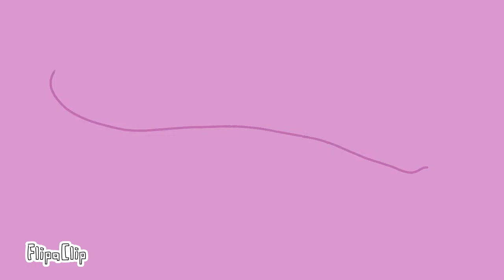The Riddle AMV - mungus - knife and pastel gore warning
What happens when you're the last crewmate left? Well here it is. Teeths searches for someone in hope of being saved from Mothman and finds Egghead. things don't go as planned.

I DO NOT OWN EGGHEAD AND MOTHMAN

My animations may not be appropriate for younger audiences. They may have swearing and innapropriate language, minor gore, body horror and flashing images. If you dont wish to see this kind of content then either don't watch my videos or check the content warnings in the title. I add warnings for the following:

TW (Trigger Warnings) such as gore, body horror and dark themes.

CW (Content Warnings) such as flashing images, swearing, bright colors and loud audio.

If you want me to be aware of more warnings i may need to place on my videos please inform me via comment. Please do not be rude.